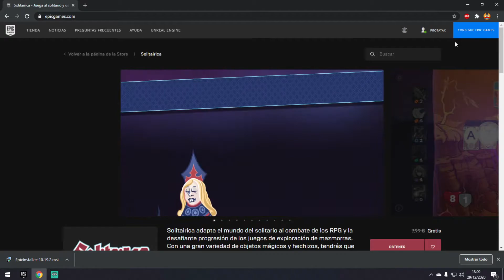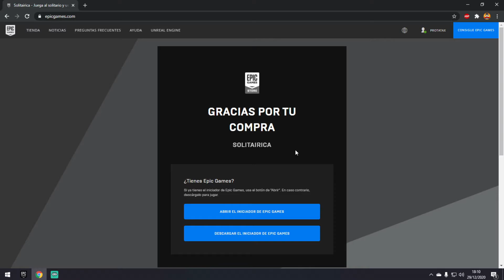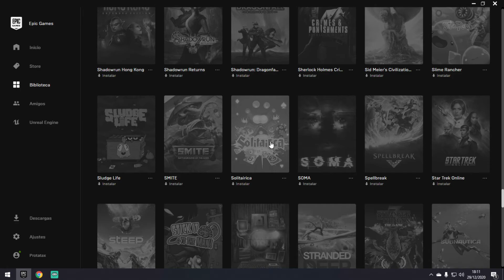ORIGINAL Y GRATIS | SOLITAIRICA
Hola gente, volvemos a la sección Original y Gratis, con una oferta de la plataforma Epic Games, en esta ocasión nos regalan Solitairica, espero que los disfrutéis amigos. ^^